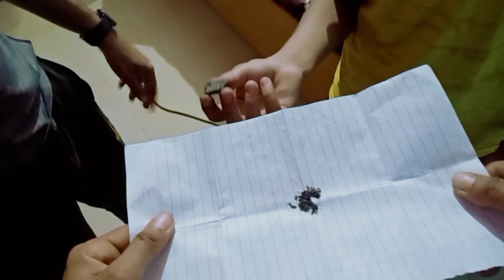इतना सारा सामान एक साथ लाया ।।😂 Vlog_155 Ravi Jakhar Vlogs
इतना सारा सामान एक साथ लाया

Ravi Jakhar Vlogs